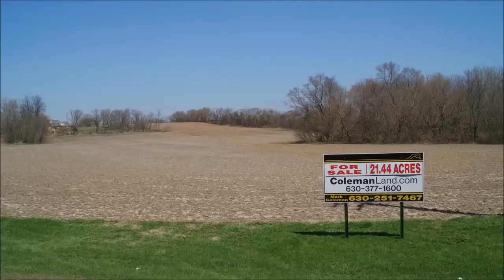SOLD- Need land? We got it! Lily Lake, Illinois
Rare and versatile land opportunity off Hanson Rd, Lily Lake, IL
21.44 Acres ready for your ideas!